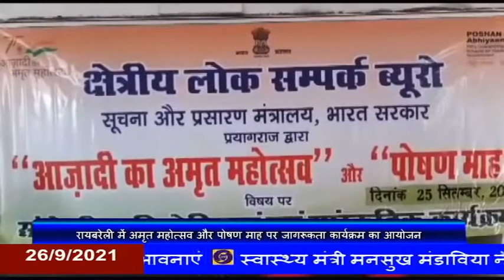रायबरेली में अमृत महोत्सव और पोषण माह पर जागरूकता कार्यक्रम का आयोजन।।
आजादी के 75 वर्ष पूर्ण होने के उपलक्ष में सरकार द्वारा आजादी का अमृत महोत्सव मनाया जा रहा है।।